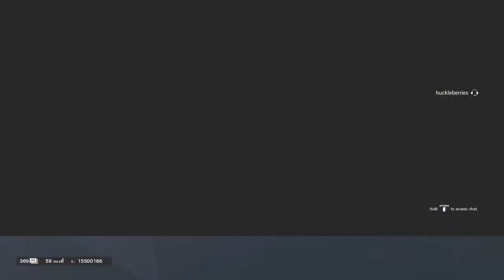Ramadhan league | Fiextro vs boltzero reborn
A Rainbow Six Siege based E-Sport team from Indonesia active on ps4

Still trying and will always trying to be the best and eventually become the champion :)